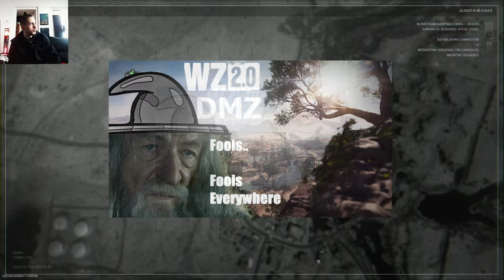Warzone 2 0 DMZ but I need more ammo for NPC fights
In every second game i get a frozen screen but otherwise a fun game